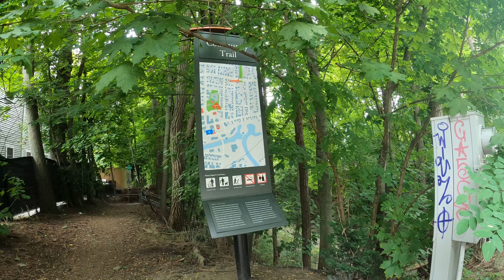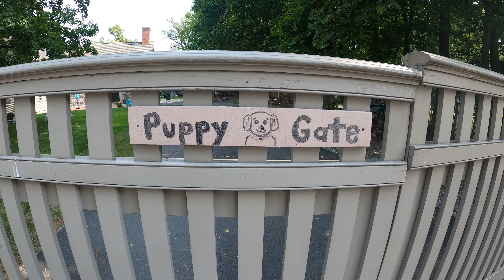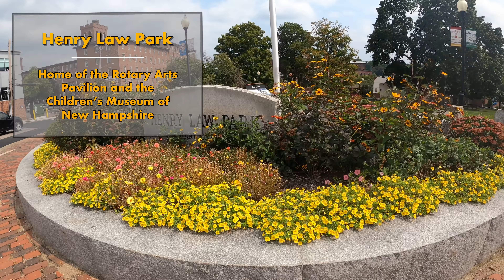510 Walks visits Dover, New Hampshire. September, 2021.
Thanks to the good people at the Twin State Volkssport Association for plotting this walk

Additional information can be found at:
Dover, NH -